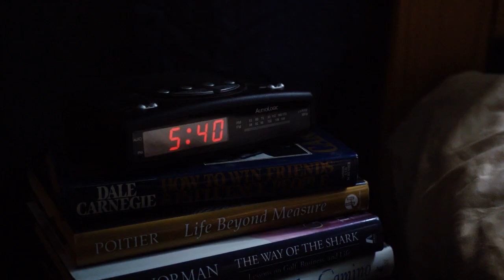PARKED - DADS (Trailer) Half Pilot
Three fathers and their burnout buddy struggle to raise their children without spilling their beers.

"DADS" is a transmedia comedy series about being a man and a dad for the X-Why bother Generation. Set in the Pacific Northwest and shot single camera format, DADS follows a group of early 30's long-time friends now turned stay-at-home dads as they explore the meaning of being a parent from a new and irreverent perspective. Cutting through all the precious "oohs" and "aahs" of parenthood "DADS" captures and exploits the real-life disasters that occur when a group of guys are left to try and figure it out for themselves. With the local playground as their home base, Tim, Jesse, Davinder along with their unattached still-partying friend Josh, roam the neighbourhood all the while changing diapers, pushing strollers and keeping a cavalier eye on their kids. Together, these seemingly reluctant caregivers definitely do things their own way. With the best of intentions but prone to distraction, they are constantly trying to hold onto their reckless pasts — while surviving the present.

Created by: Adam O. Thomas & S. Siobhan McCarthy

Directed by: Peter DeLuise

DOP : Michael Balfry

Editors: Chris Bizzocchi and Erin Cumming

Production Designer:  James Hazell  Costume Designer:  Ashley Jephcott

Starring: Patrick Gilmore, David Lewis, Sean Amsing, Matty Granger, Aleks Paunovic, Julia Benson, Sonja Bennett, S. Siobhan McCarthy, Peter New and Colin Foo

Created and produced with the generous financial support of
BC Film + media's Interactive Fund